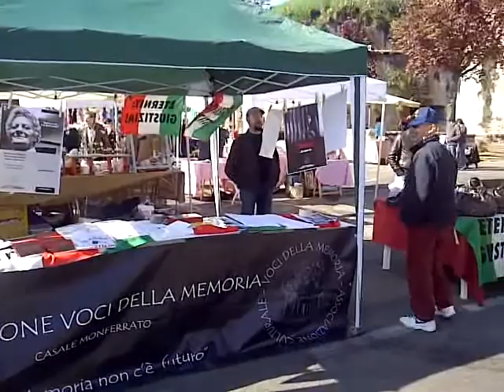Paniere Eternit Giustizia 21 aprile 2012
Ore 8.00 del mattino, il gazebo di Voci della Memoria all'interno del mercatino biologico il Paniere vicino al Castello di Casale Monferrato è stato appena allestito, le bandiere Eternit Giustizia sventolano al banchetto di tutti gli espositori vicino al Castello all'entrata del centro storico.
Obbiettivo è quello di sensibilizzare la cittadinanza in vista della manifestazione del 28 aprile, Giornata Mondiale delle Vittime dell'amianto e di raccogliere adesioni per la petizione internazionale da inviare poi all'Onu per l'abolizione della lavorazione dell'amianto nel mondo.
Logicamente fra i volontari di Voci della Memoria regna una concordia e un'armonia che neanche in un convento di clausura, ma che ci volete fare: siamo fatti così!